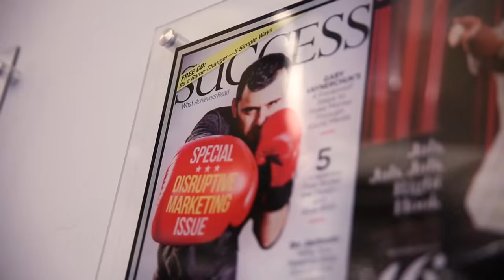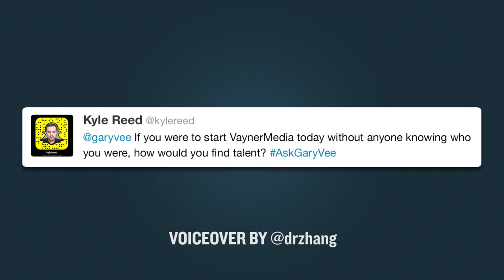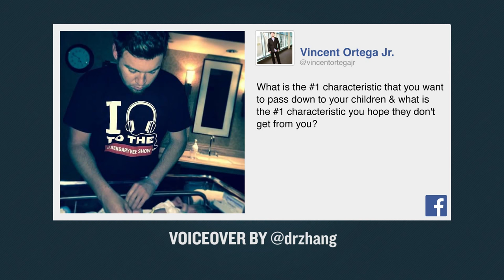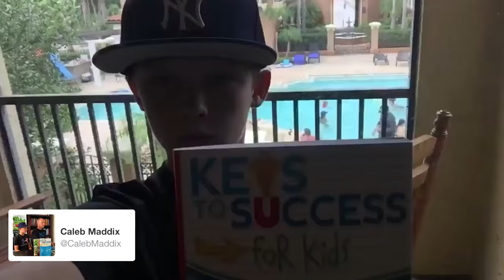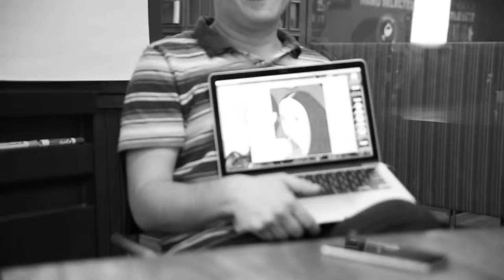AskGaryVee Episode 120: Should You Delete Old Tweets & Posts?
QOTD: What's the one trait that you want your kids to get from you?

0:00 Intro
2:25 - If you were to start VaynerMedia today without anyone knowing who you were, how would you find talent?
5:57 - In a Snapchat/Instagram world, is video quality (lighting, etc not content) more essential than in years' past?
8:04 - Some social media experts advocate deleting your old tweets or posts because without context they might not make sense. What do you think?
10:48 - What is the number one characteristic that you want to pass down to your children, and the number one characteristic you hope they don't get from you?
14:29 - I'm thirteen years old and I just wrote my first book. If you were in my shoes, what would be the first step to promoting the book?